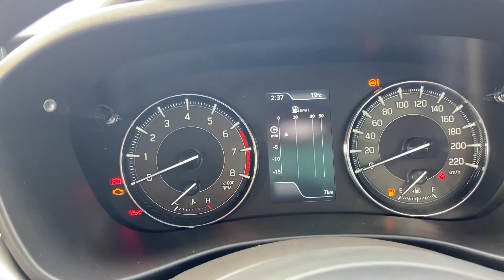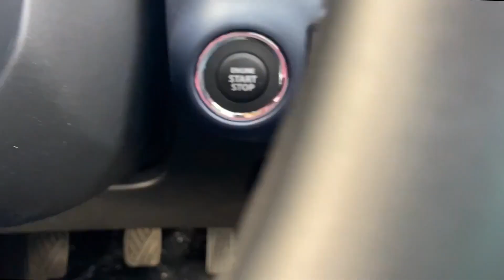New Maruti Suzuki Baleno zeta 2023